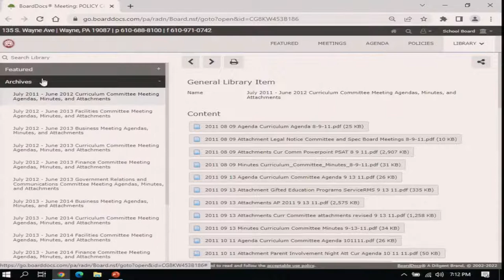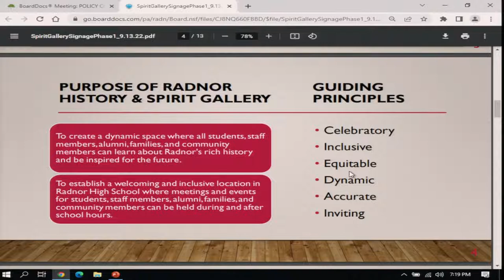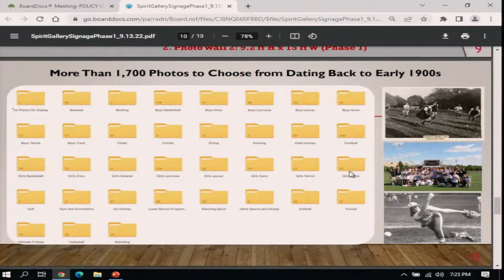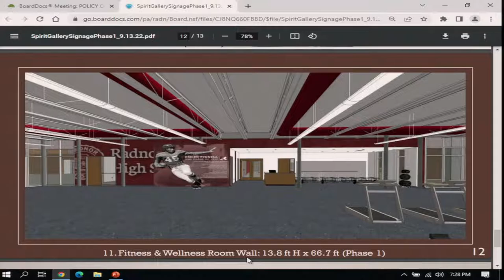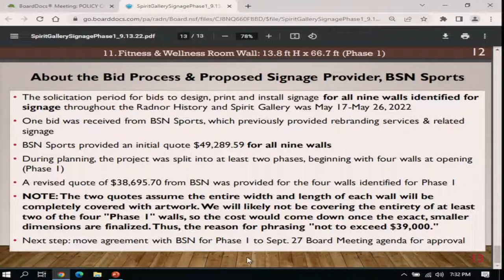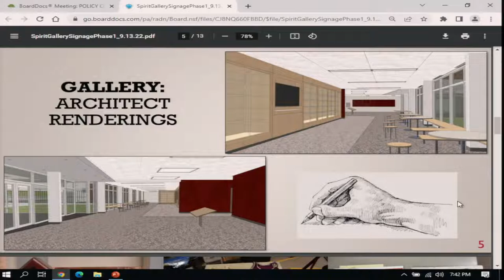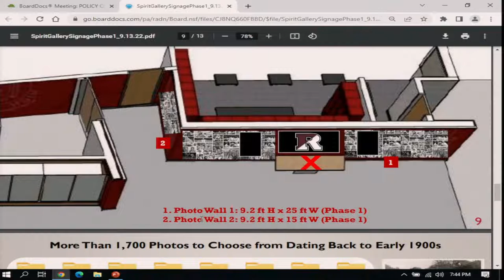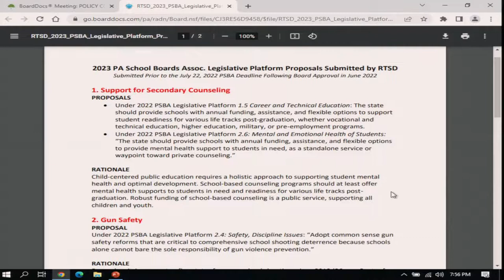September 13, 2022 Government Relations and Communications Committee Meeting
The Radnor Township School District School Board will host a Government Relations and Communications Committee Meeting on September 13, 2022 at 7 p.m. in the RTSD Administration Building.